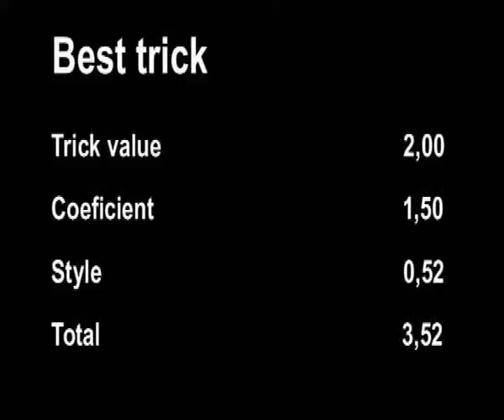Sara Barlocco IFSA Barcelona 2009 R1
Sara Barlocco, 7th classified in IFSA Bcn 2009. Barcelona, 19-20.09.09